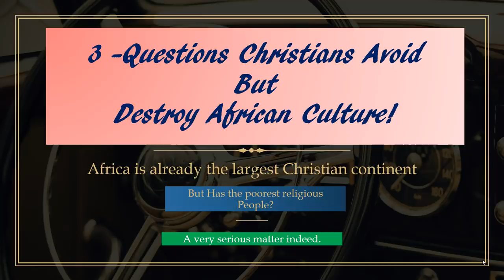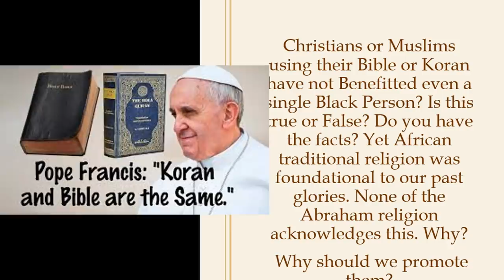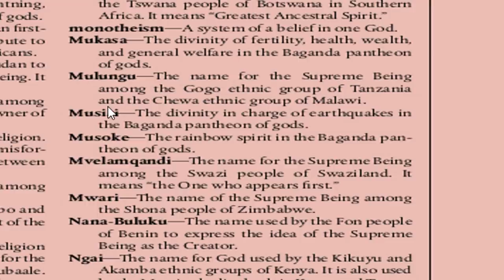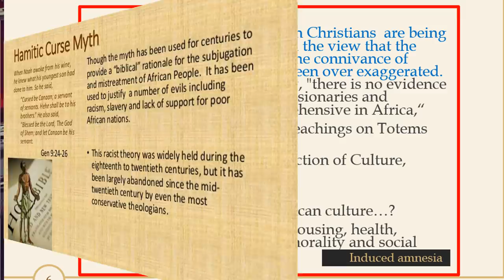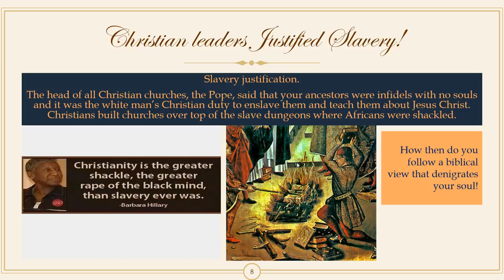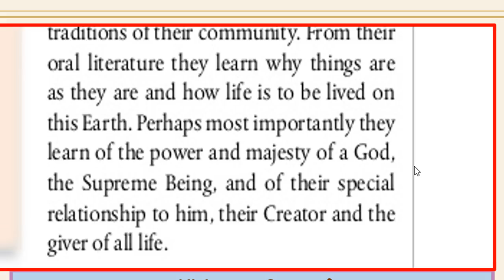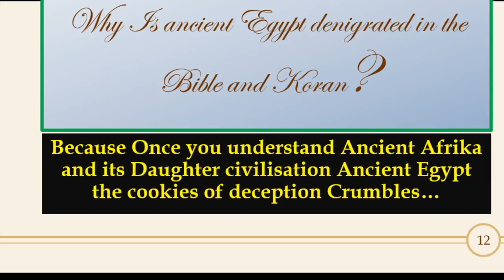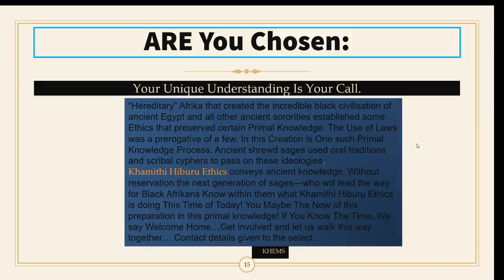3 Questions Christians Avoid But Destroy African Culture!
3 Questions Christians Avoid but Destroy African Culture.
Is it not clear that The Bible and Christianity as a life  Ideology is based the creation of  social conditions of poverty war division destruction and woe. Which is one reason why Christianity and Islam are spreading in central Africa.
 Christians or Muslims use their Bible or Koran have not to Benefit even a single Black Person.
 Is this true or False?
Do you have the facts?
Here are the 3 most DIFFICULT and hard questions Christians Never desire to be asked.
1-Who and what is God?
2 -What Benefits have Black People received from Christianity?
Slavery justification.
3-IS THE CHRISTIAN BIBLE AND GOD UNBIASED?
DOES HE LOVE EVERY RACE EQUALLY?
 Why is it that As soon as Afrikans embrace Christianity Things fall apart?
HERE Is The way Forward.
When will Africa and Africans be free from mental, spiritual, cultural and physical genocide of Christianity and Islam that is the real question [especially black] African be asking and finding answers for now and future excellence. We OFFER Solutions and the way forward. This is the way we will reverse the trend in our race and individual life.
“Hereditary” Afrika that created the incredible black civilisation of ancient Egypt and all other ancient sororities established some Ethics that preserved certain Primal Knowledge. The Use of Laws was a prerogative of a few. In this Creation is One such Primal Knowledge Process. Ancient shrewd sages used oral traditions and scribal cyphers to pass on these ideologies.
Khamithi Hiburu Ethics conveys ancient knowledge. Without reservation the next generation of sages—who will lead the way for Black Afrikans Know within them what Khamithi Hiburu Ethics is doing This Time of Today! You Maybe The Now of this preparation in this primal knowledge! If You Know The Time.